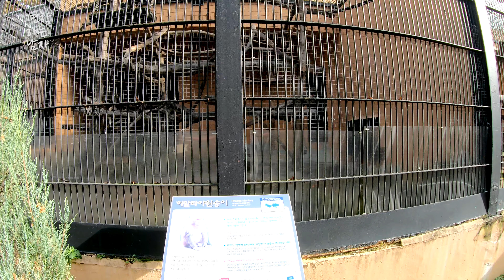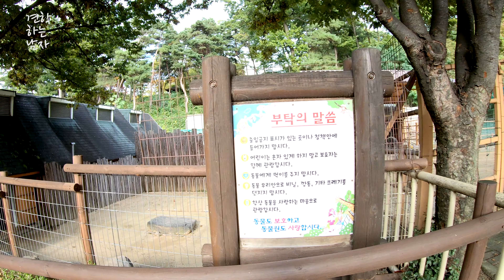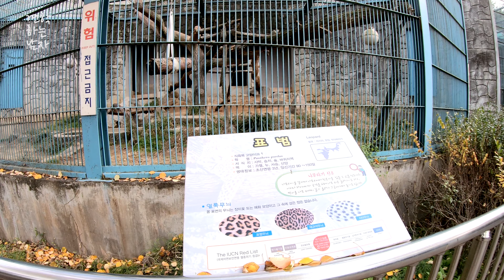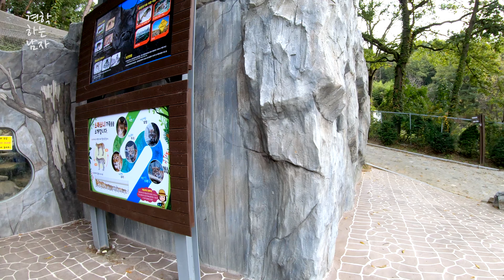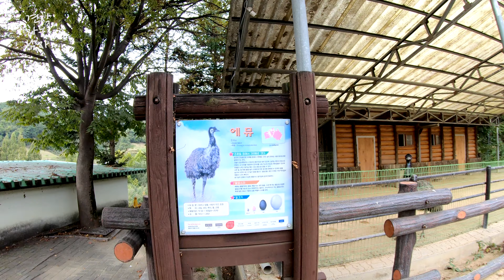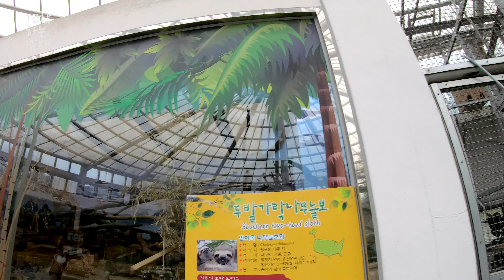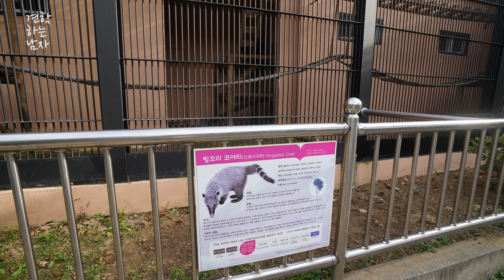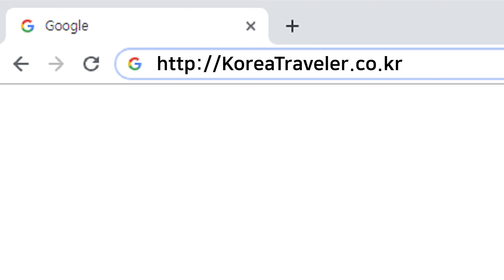청주동물원, 입장료가 저렴하고 가족들과 함께 나들이 가기 좋은 곳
충북 청주시 상당구에 위치한 청주동물원입니다. 20년 기준 어른 1000원, 청소년 800원, 어린이 500원이라는 저렴한 가격으로 운영되며 여러 동물들이 있습니다.